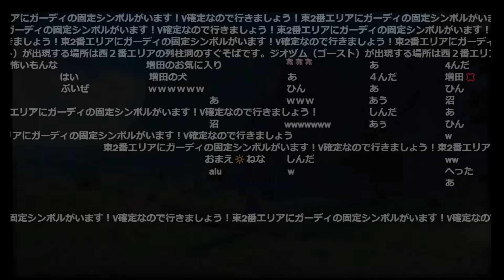意味不明な文字列の荒らしコメントに憤りを隠せない加藤純一【2023/10/20】